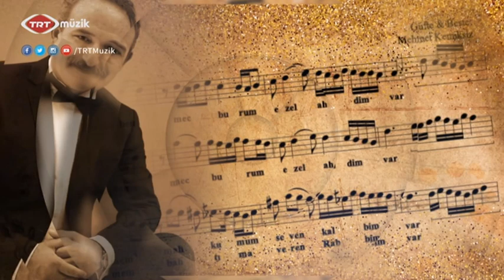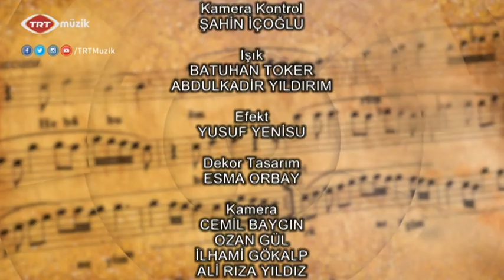Mehmet Kemiksiz & Murat Salim Tokaç | Bestehan | 41. Bölüm